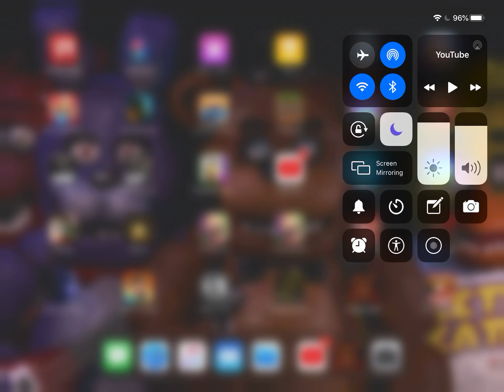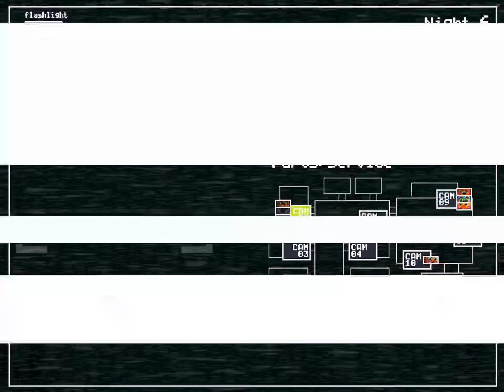Me playing fnaf 2 I still never beat night 6😔